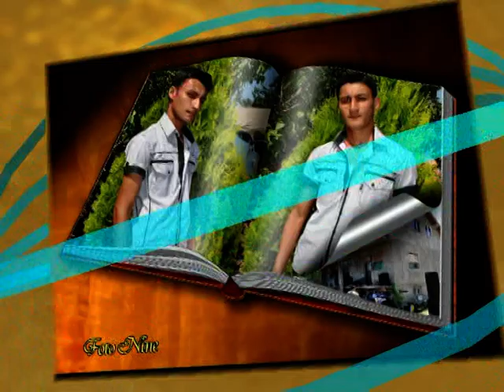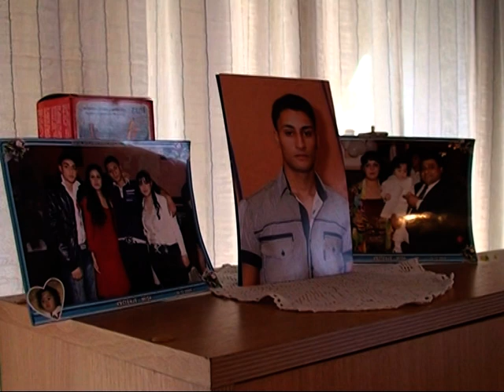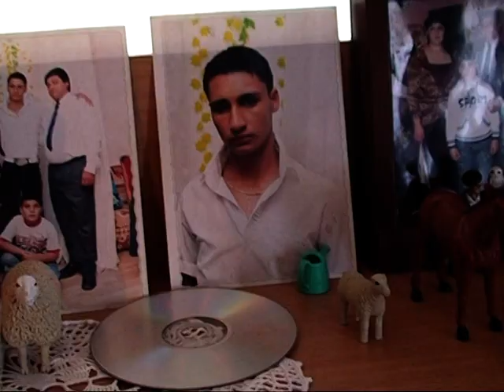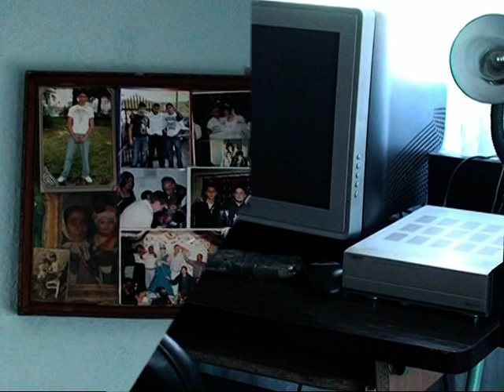sasa 18 rodjendan cd1